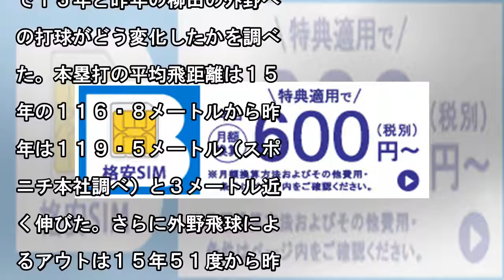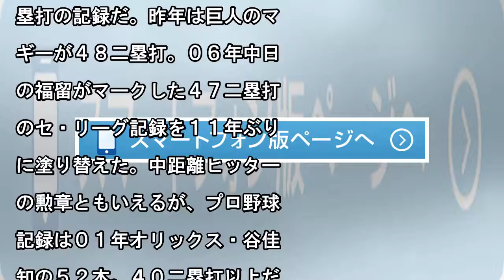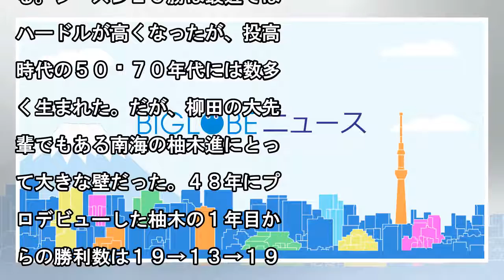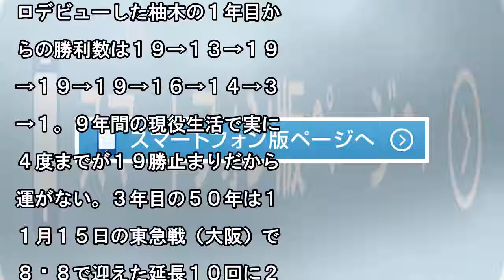待望の１００打点へ ソフトバンク・柳田３度目の正直なるか｜biglobeニュース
【宮入徹の記録の風景】あと１打点足りなかった。ソフトバンクの柳田悠岐外野手（２９）は昨年９９打点を記録。自身初となる１００打点の大台を逃した。柳田は１５年に打率・３６３、３４本塁打、３２盗塁でヤクルトの山田哲人とともに「トリプルスリー」を達成した。この年の打点も昨年と同じ９９打点。シーズン９９打点は１７人、１８度。つまり１人で２度は柳田が史上初めてだった。　１５年は１３８試合に出場したが、昨年は終...